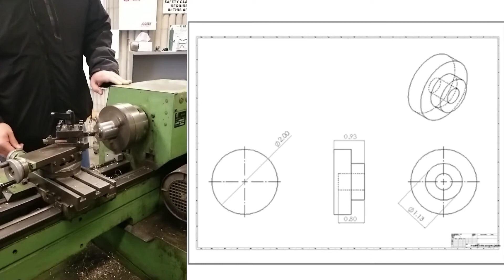UMass Dartmouth MNE: Capstone Senior Design Project (part 1)